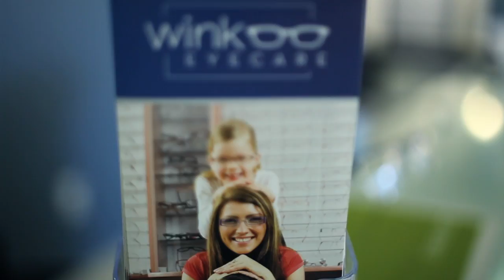Wink Eye Care Commercial 60 Seconds - May 2014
Our family owned, independent practice is passionate about providing quality patient care and honest service.  We are committed to vision education, prevention and therapy for each of our clients.   Pairing exceptional service with innovative technology is what we do best.  We are thrilled to be a part of the Little Elm and Frisco (Texas) community and hope to see you and your family for generations to come.

Wink Eye Care is the sister practice to College Optical Express, located on campus at the University of North Texas. Dr. Toan Tran and the staff at College Optical Express have developed a reputation of being one of the highest rated optometry offices in the area. The expansion with Wink Eye Care in Little Elm allows for more available appointments and a larger variety of frames & products to serve our local community.